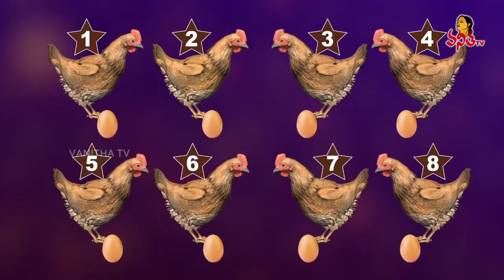Pakdo Pakdo | Star Vanitha | 6th October 2023 | Women's Mega Game Show | Shyamala | Vanitha TV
Pakdo Pakdo | Star Vanitha | 6th October 2023 | Shyamala | Vaishnavi, Ravali,
Priyanka, Sucharitha | Women's Mega Game Show | Vanitha TV